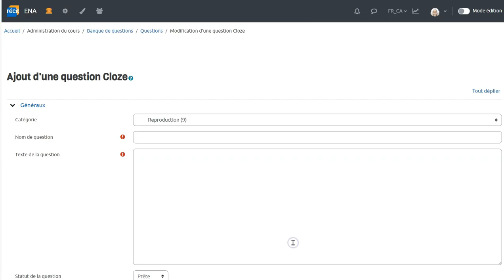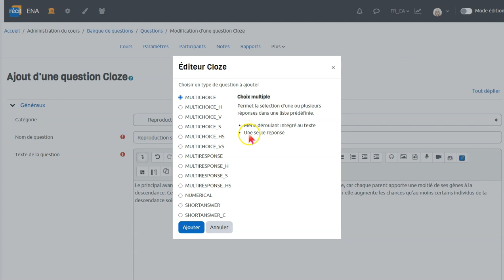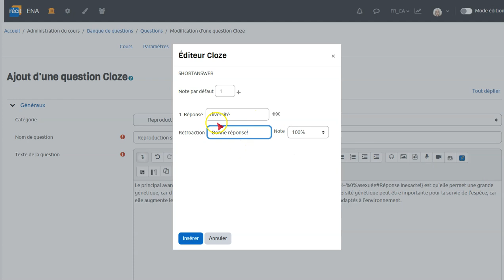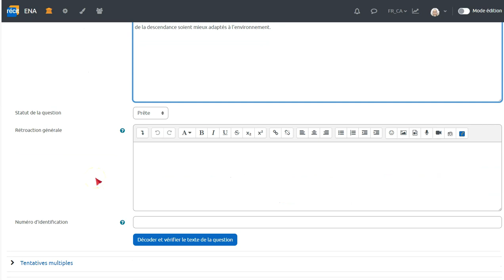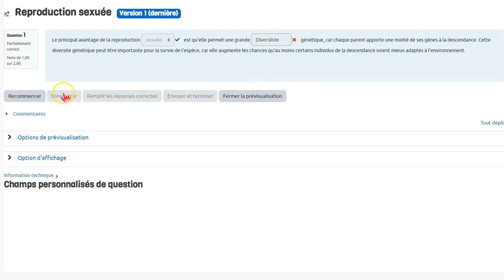Question Cloze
Créer une question de type Question Cloze dans la banque de questions de votre cours Moodle?